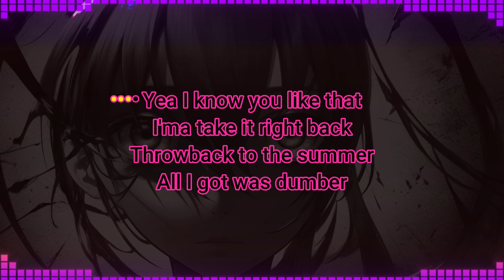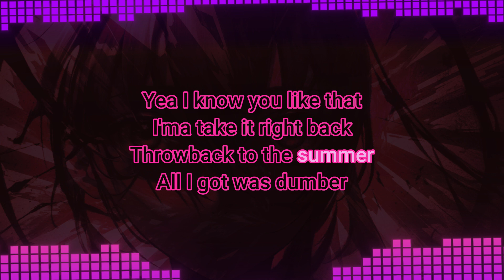Rebzyyx - Die stµpid fµking slµt - Lyrics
Nyoooo Karaoke.